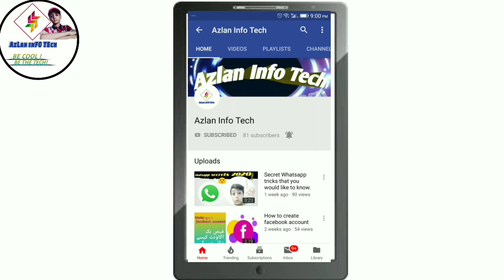Most deadly AND Beautiful roads in the World| dangerous roads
Most beautiful AND deadly roads  in the world that can take your
live, beautiful roads which exist| Dangerous
roads